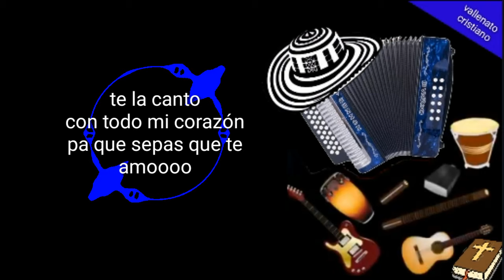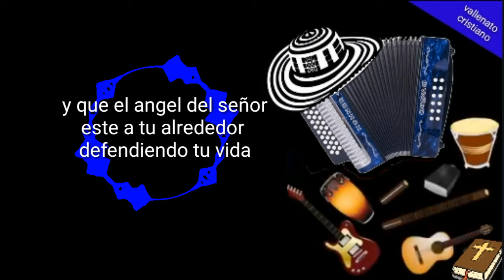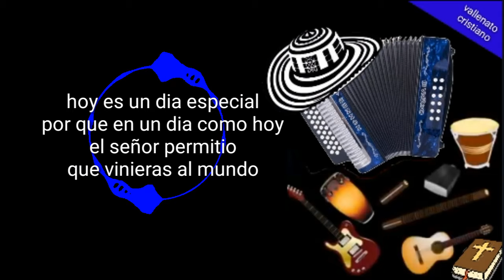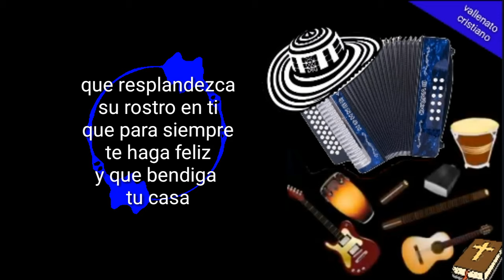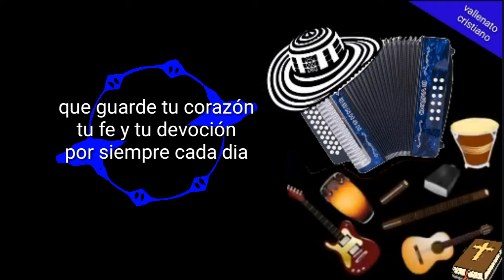Los hijos del rey. cumpleaños feliz🎉(letra)